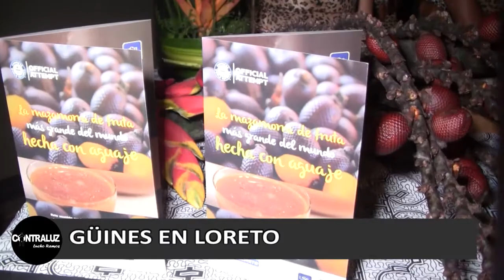GUINES EN LORETO